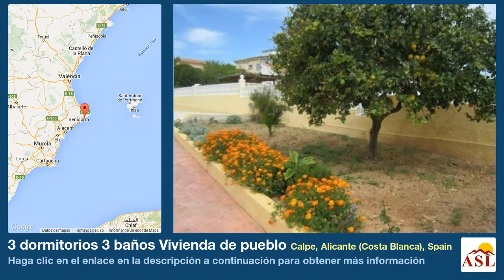3 dormitorios 3 baños Vivienda de pueblo se Vende en Calpe, Alicante (Costa Blanca), Spain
Más información en Vivienda de pueblo se Vende en Calpe, Alicante (Costa Blanca), Spain con 3 dormitorios, 3 baños

Precioso chalet de 3 dormitorios situado cerca del pueblo, a sólo 5 minutos de la playa y el mar y 45 minutos de la ciudad de Alicante. Tiene todos los servicios y comodidades en las inmediaciones, pudiendo llegar andando al centro del pueblo y a la playa más Chalet dispone de una superficie total de 100 m2 con 3 dormitorios, 3 baños, salón-comedor semi abierto y una cocina independiente. Además cuenta con una preciosa chimenea rústica en el salón, así como una piscina grande ornamentada y ducha exterior y una barbacoa en la parcela propia de más de 900 m2. Está equipado con calefacción central de gas en todos los dormitorios, completamente amueblado y cuenta con parking y e sus sus cuidados jardines y terrazas iluminadas por el sol español durante gran parte del día, podrás disfrutar de unas privilegiadas vistas panorámicas a la mole rocosa del Peñón d'Ifach, caracterizadora de Calpe y de la Costa Blanca,